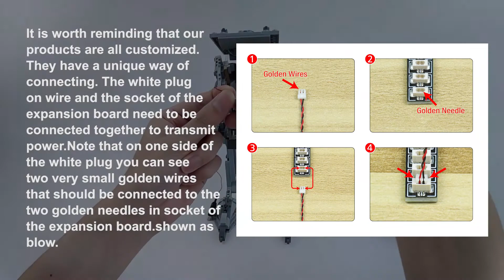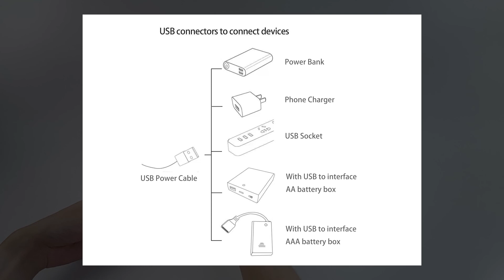Installation Instruction Of Light Set For LEGO 75322 Hoth AT-ST.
Here Is The Installation Instruction Of Light Set For LEGO 75322 Hoth AT-ST.